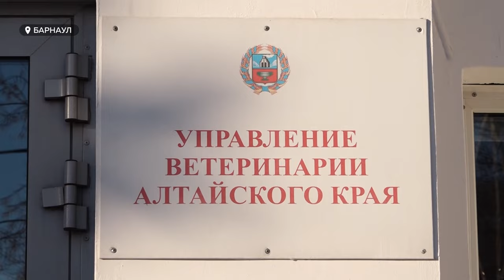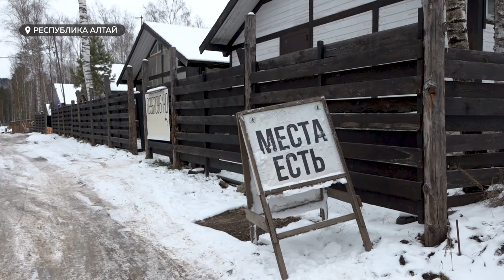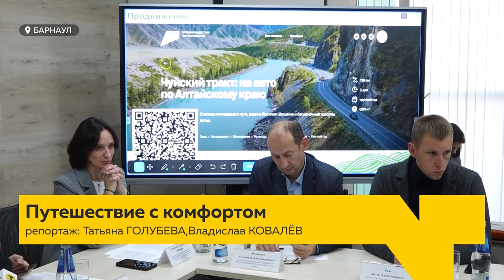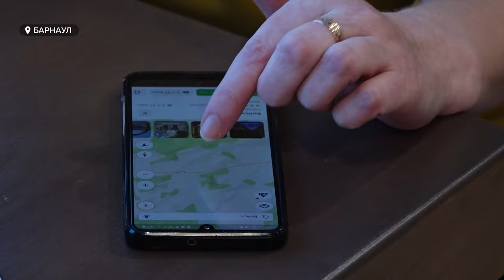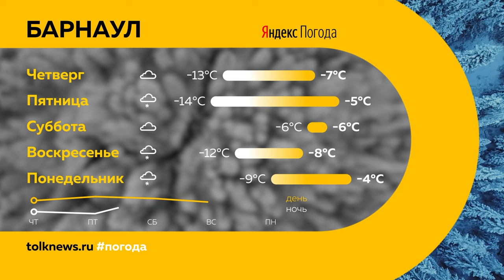День с Толком 27.11.2024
Смотрите в выпуске:

00:00 Анонс
00:54 Режим "черного неба"
01:38 Не будет холодной воды у жителей четырех улиц Барнаула
02:26 Тарифы ЖКХ резко вырастут в 2025 году в Алтайском крае
03:16 Чипирование собак
06:29 Выплаты медикам скорой помощи
08:11 Вячеслав Франк снова выдвинул свою кандидатуру на пост мэра Барнаула
08:40 В Республике Алтай усилили борьбу с недобросовестными предпринимателями
11:23 Последствия крупного пожара в Барнауле
12:35 Финал четвертой премии "Народный знак качества"
15:41 Автомобильный туристический маршрут "По дороге в  Бийск"
18:04 Подготовка бойцов для фестиваля единоборств
20:32 Погода